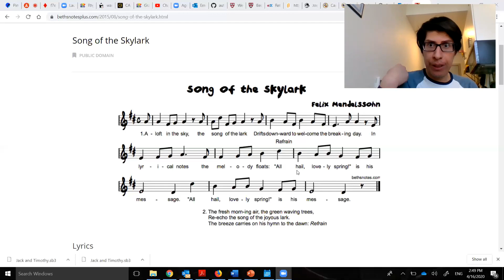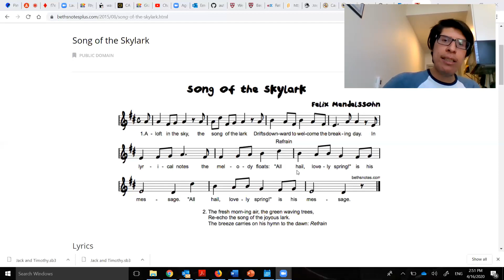Song of the Skylark (3rd - 5th Grade)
A short song about a skylark and spring.